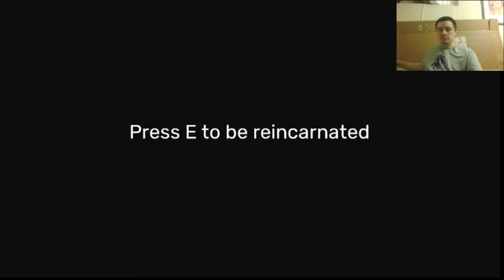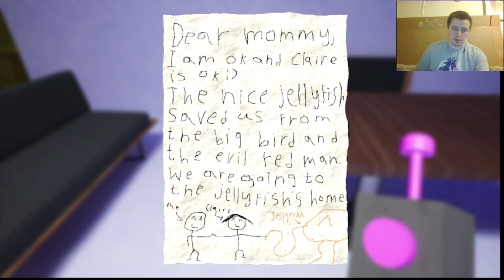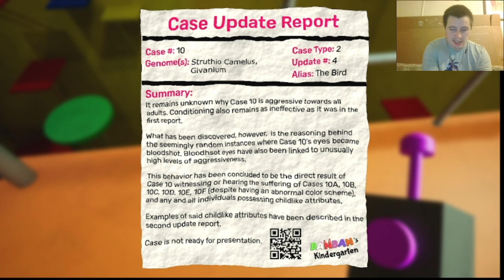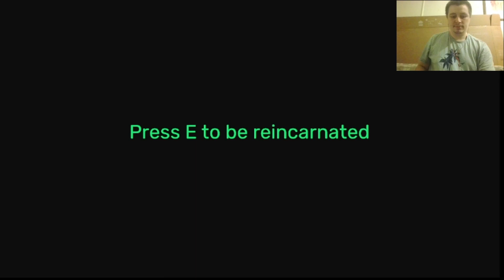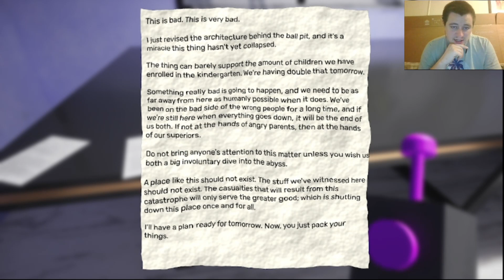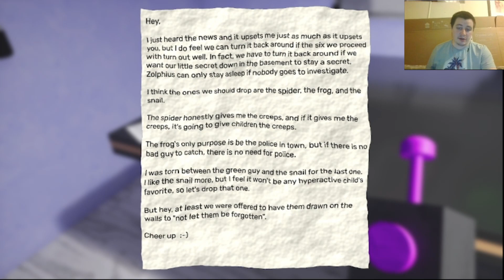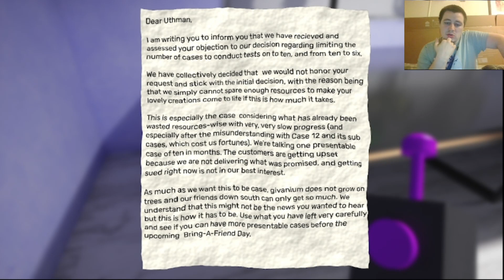garten of banban C2E2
he we go again.
more mascots and more.